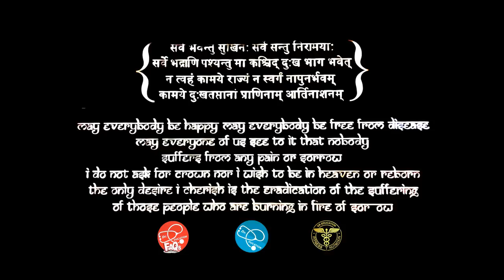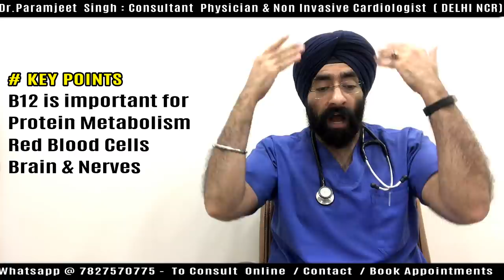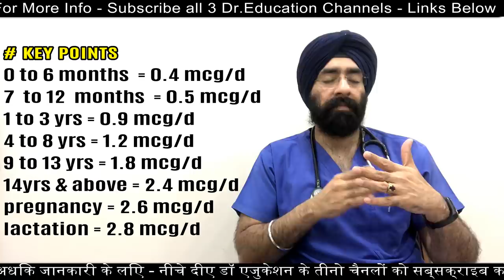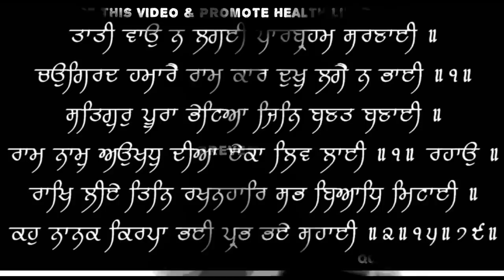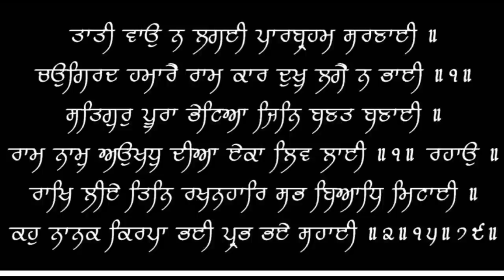Vitamin B12 - kyon kitna kahanse aur kisko khana zaroori hai | Dr.Education (Hindi)